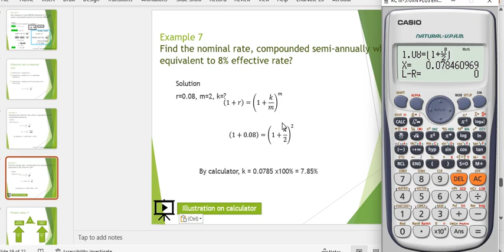illustration using calculator CASIO 570ES PLUS on Example 7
This video illustrate the way to find the value k (numerator) on the equation